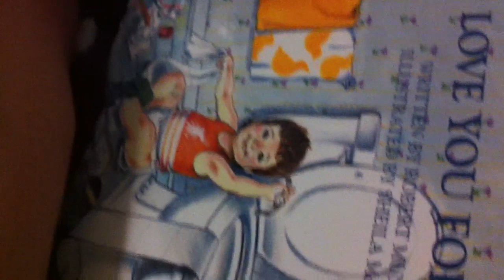Heston with the hiccups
Heston in the NIC unit with his mother/Kangaroo Care.